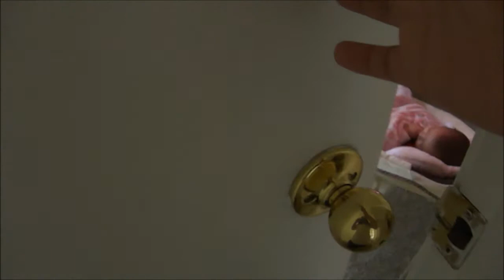I AM VERY EXCITED! - January 18, 2013 - AndieEMV Vlog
Xoxox, Andie